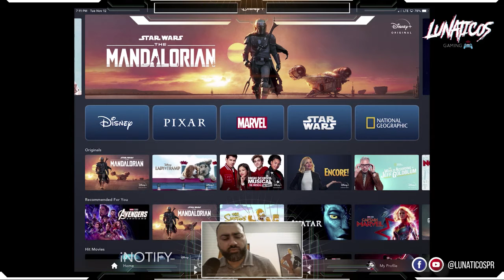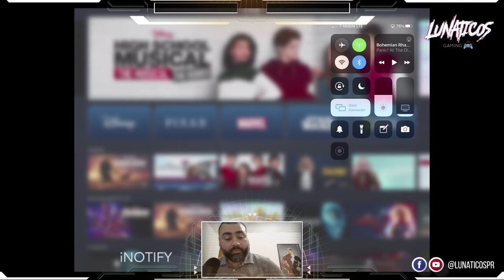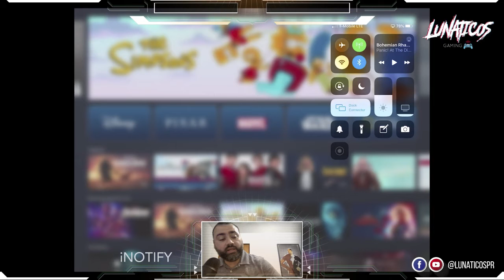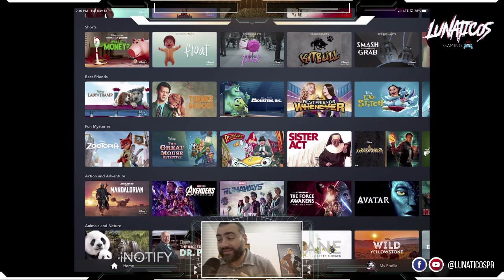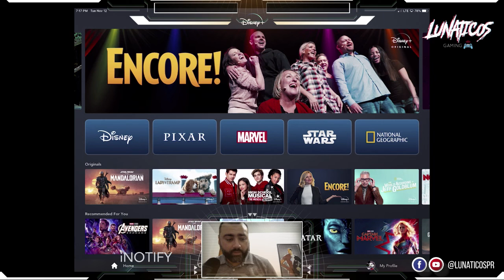LunaticorPR - No tenemos que esperar al 19 de noviembre para disfrutar de Disney+ en Puerto Rico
Poder usar DisneyPlus desde Puerto Rico SI ES POSIBLE. Aquí le dejamos este video donde le contamos como lo hicimos y que estamos utilizando para ver todo el contenido desde el iPad al televisor.